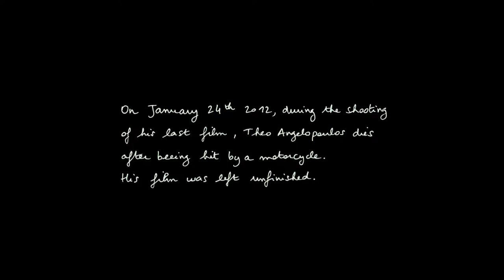Letter to Theo | AFF 2019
Elodie Lélu | Belgium | 2018 | 63’
International 2019
625_2019 International 2019

Synopsis:
The filmmaker Theo Angelopoulos died on January 24th, 2012, knocked down by a motorbike on the set of his final film. He was surrounded by his team, of which I was a member.
In this unfinished film, he was telling the destinies of the victims of the Greek crisis. Ironically, the ambulance supposed to come to his rescue broke down because budgetary restrictions had made it impossible to maintain the vehicle. The crisis itself killed Theo.
In a letter addressed to him in the form of a film, I return to Greece. The list of victims of the crisis has only grown longer, this destitution echoing another that Theo had sensed was coming: that of the massive arrival of refugees who find themselves trapped in Greece by the closure of the borders. Yet citizen resistance is being organized and fights every day to bring those in danger of obliteration out of the shadows.